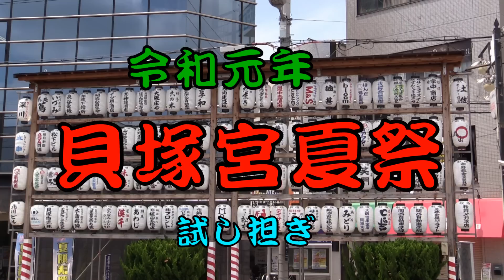令和元年 貝塚太鼓台試験担ぎ Studio.E制作 Osaka Kaizuka Summer Festival "Taikodai Festival"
感田神社太鼓台祭り
Osaka Kaizuka Summer Festival "Taikodai Festival"